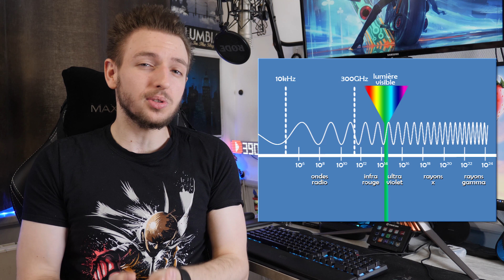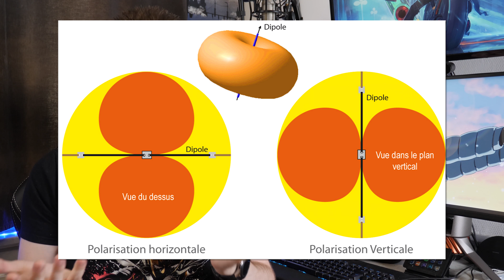POURQUOI LE WIFI NE MARCHE JAMAIS ?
Salut c'est Léo de la chaîne TechMaker et aujourd'hui, on va se demander quelque chose : pourquoi le wifi ne marche pas par moment ?